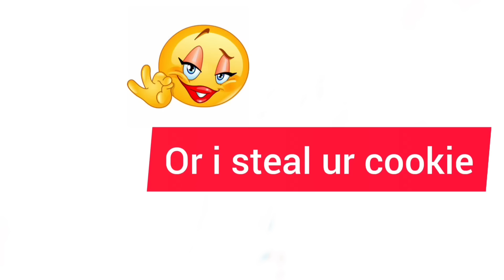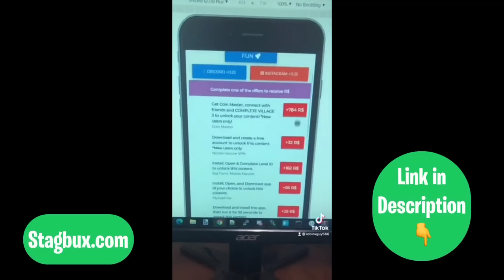GachaLife tiktok compilation #110 ❤❤ غاشا تيكتوك